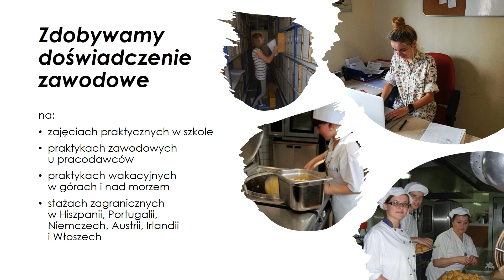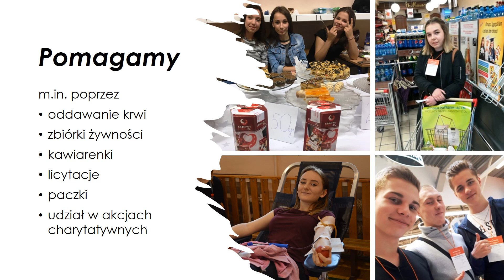Prezentacja o szkole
Autor: Aneta Krawczyk